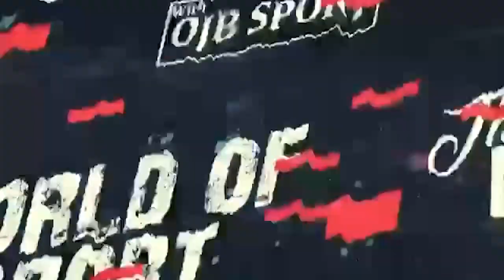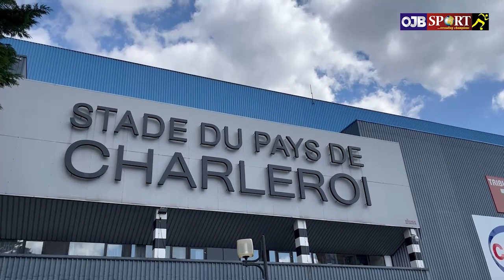Valentine Ozornwafor opens up on collapsing twice on the pitch in Charleroi, Belgium.